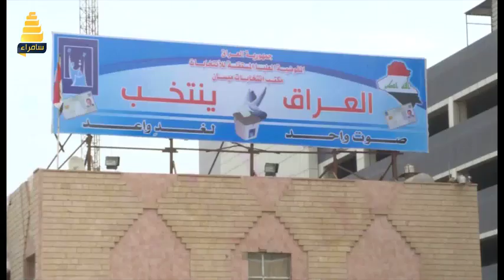مواطنو ميسان الانتخابات القادمة فرصة لتغيير الفاسدين